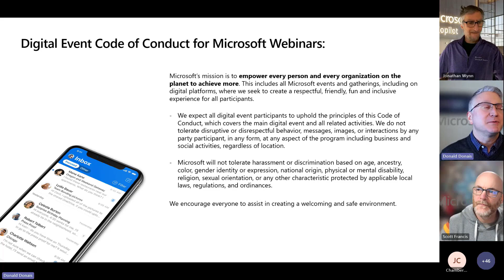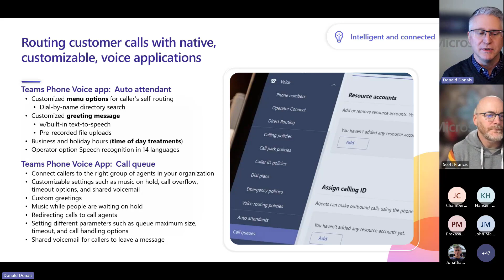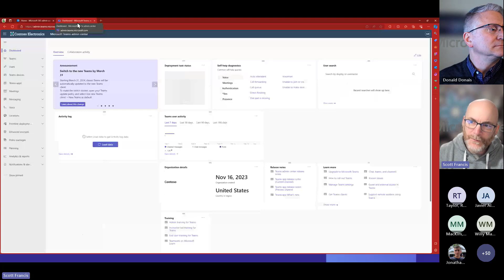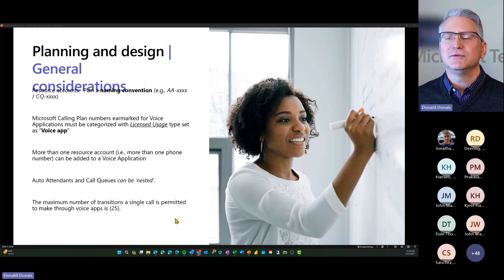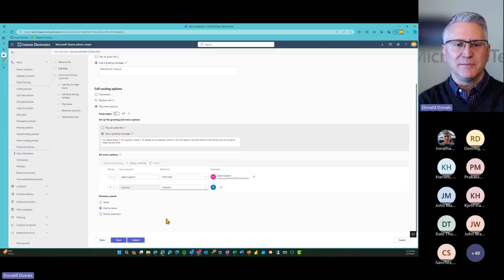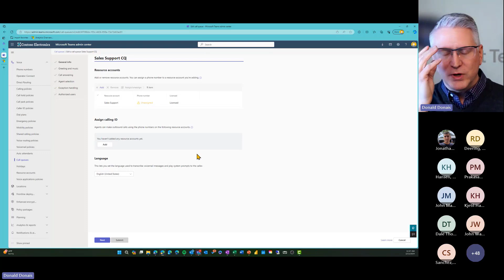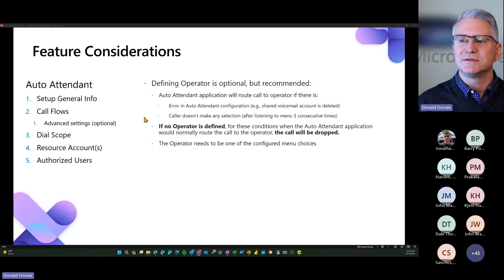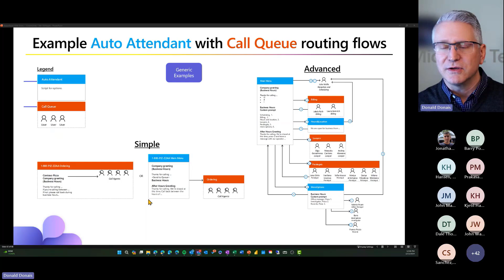Microsoft CommUnity Connection February 2024 - Teams Phone Call Queues and Auto Attendants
At February's session, Don Donais and Scott Francis will walk through Teams Phone Call Queues and Auto Attendants.